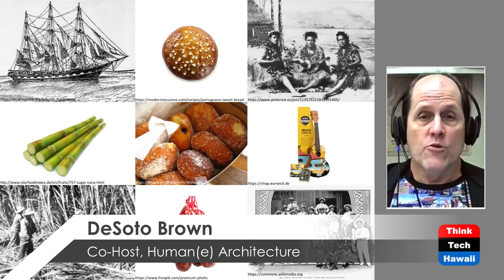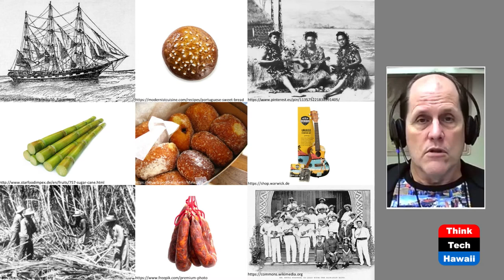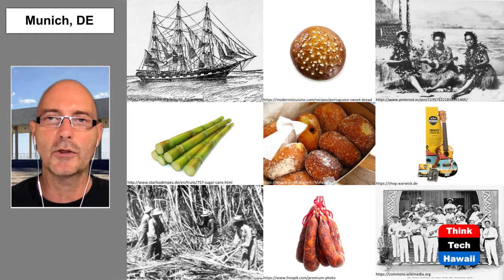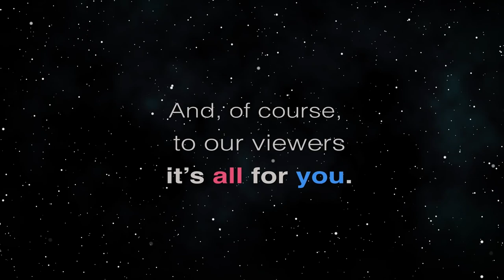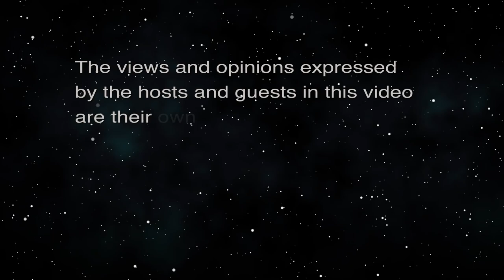Polynesian Hawaii Macaronesian Hawaii vol 2 (Humane Architecture)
lessons learning from Europe’s Hawaii.  The hosts for this episode are Martin Despang and DeSoto Brown.

Hawaii is undoubtedly one of the most sought-after holiday / hospitality destinations in the world. Climate and Culture are like one does not find it anywhere else in the world. Really? Less known half around the world it has a sibling which gets close to seeming like a twin. It is the island of Madeira geographically off the African continent, politically part of Portugal. Sharing geological and climatic conditions people from Madeira have historically reached out to and made their home the tropical exotic counterpart in the Pacific and left their traces. This sequence of shows is investigating if there are lessons to learn from each other also contemporarily.